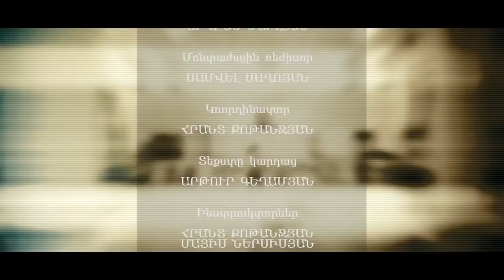Exir patrast #21 | Eva Khachatryan | Հրդեհի ժամանակ ողջ մնալու հմտություններ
▪️ Ինչպե՞ս պաշտպանվել էլեկտրահարող սարքերից:
▪️ Դերասանուհի Eva Khachatryanը սովորում է մոտոցիկլետ վարել:
▪️ Ի՞նչ պետք է իմանալ հրդեհի մասին, որպեսզի չտուժեք դրա հետևանքներից և կենդանի մնաք:

ՀԱՏՈՒԿ ԽԱՂԱՐԿՈՒԹՅՈՒՆ VIVAROBET-Ի ԿՈՂՄԻՑ

Վիվառոն պատրաստել են անակնկալ: Բոլոր նրանք, ովքեր Vivarobet.am կայքում պրոմո կոդերի բաժնում կհավաքեն SargisBazinyan գաղտնաբառը, կստանան 1000 դրամ ֆրիբեթ իրենց հաշվին՝ ցանկացած խաղադրույք կատարելու համար:

Ֆրիբեթի գործածման պայմանները․

1․ Օգտագործման ժամկետը ՝ 5 օր
2․ Խաղադրույքի տեսակը՝  էքսպրես՝ 3 և ավելին իրադարձության վրա՝ յուրաքանչյուրը առնվազն 1․5 գործակցով։
3․ Անվճար խաղադրույքները կարելի է օգտագործել ցանկացած սպորտաձևի վրա։
4. Պրոմո կոդը գործում է մինչև առաջիկա ուրբաթ։ Նշված գումարը ավելանում է ձեր հաշվին ամեն ուրբաթ՝ 18:00-19:00։

📺  Յուրաքանչյուր շաբաթ՝ 18։10, Armenia TV-ի եթերում։
🔁  Կրկնությունը՝ կիրակի 10։30, երկուշաբթի 11։40

Հաղորդման հեղինակ, պրոդյուսեր և վարող` Սարգիս Բազինյան
Սցենարիստ և ռեժիսոր` Ծովինար Սարգսյան
Բեմադրող օպերատոր՝ Էդգար Հարությունյան
Օպերատոր՝ Լևոն Ոսկանյան
Հնչյունային ռեժիսոր` Տիգրան Մաիլյան
Կորդինատոր՝ Հրանտ Քոթանջյան
Մոնտաժային ռեժիսոր` Սամվել Յորենց-Սաղոյան
Հատուկ շնորհակալություն Կրավ Մագա Հայաստան Ֆեդերացիային, SIAS անվտանգության միջազգային ակադեմիային, Կրավ Մագա Հայաստան Ֆեդերացիայի ինստրուկտորներ Հրանտ Քոթանջյանին և Մայիս Ներսեսյանին։

ԲԱԺԱՆՈՐԴԱԳՐՎԵՔ